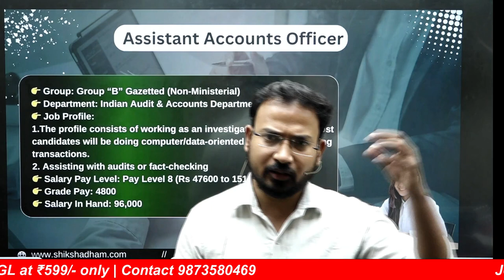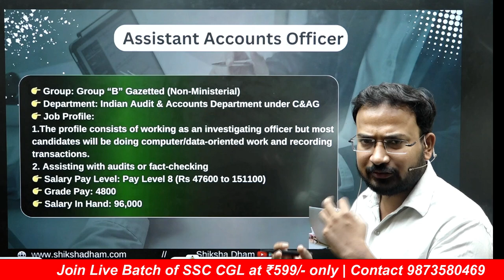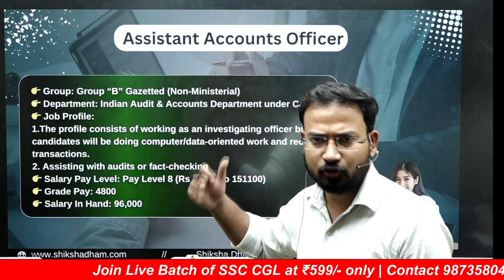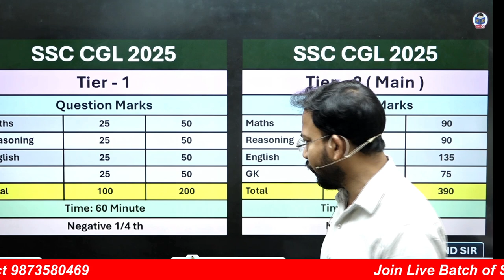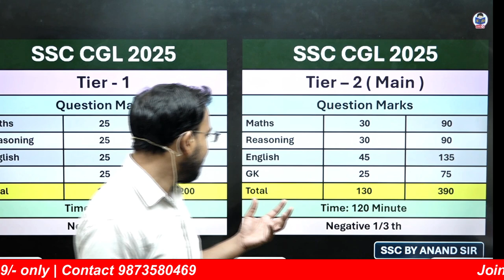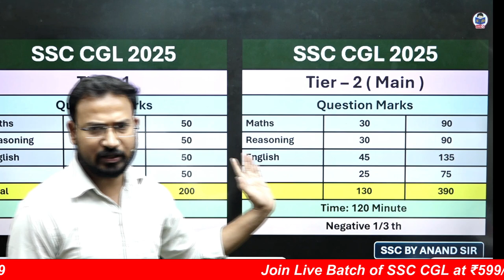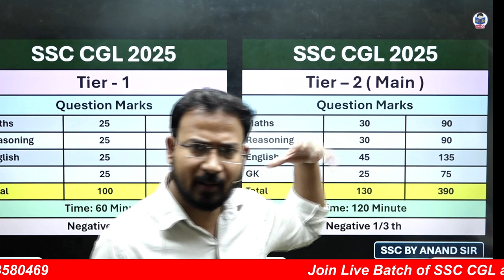Assistant Accounts Officer Latest Update | Government Job | SSC CGL 2024 | Anand Sir